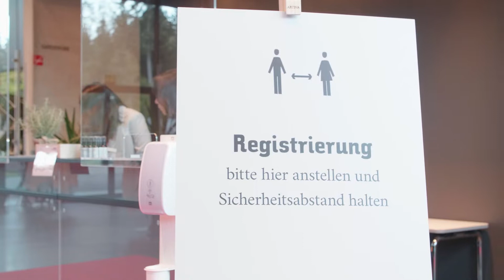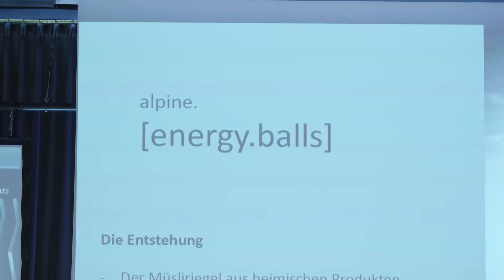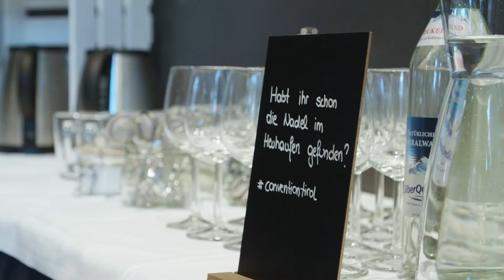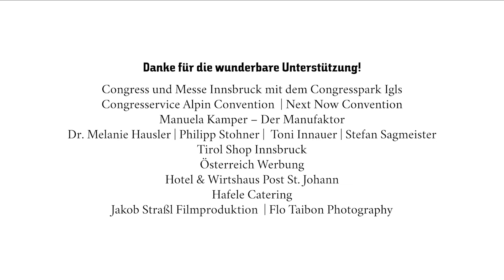Hybrid-Veranstaltung Tirol Connect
Ergattern Sie einen Einblick in unsere Hybrid_Veranstaltung "Tirol Connect".
Dr. Melanie Hausler, Skispringer Toni Innauer, Glücksforscher & Grafikguru Stefan Sagmeister und Kochweltmeistertrainer Philipp Stohner haben uns viele spannende und imposante Impulse mit auf den Weg gegeben, wie wir unsere Partnerin, die Tiroler Natur, noch stärker in Meetings, Tagungen und Kongresse integrieren können.